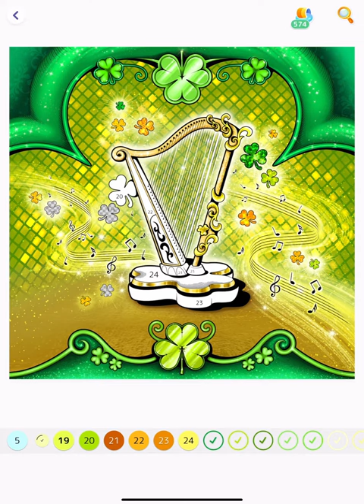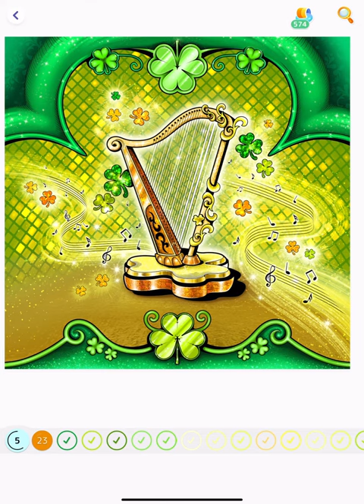Hey Color app Happy St Patrick's Day Collection